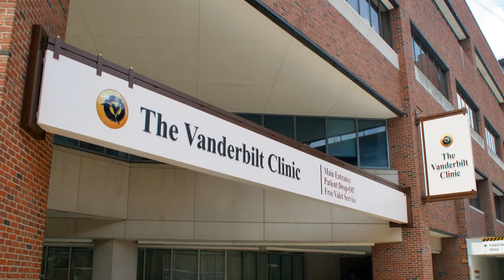Matt Walsh explosive revelations about Vanderbilt clinic and children transgender surgeries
Vanderbilt clinic, a clinic specialized in the gender transition of children from one gender to another!
Matt Walsh stir the waters a little bit again, and as a result he got death threats from the far left activists.
Here, together with Tucker Carlson, he speaks about the practices of this clinic, their discriminatory behavior to the employees that were objecting to what the clinic was doing and also the clinic itself taking their website of the internet after Matt Walsh did this investigative reporting
The discussion is:
Should children be allowed to go ahead with transitioning ?
This is an irreversible life altering decision and it seems way too much for children to deal with,,
Isnt??